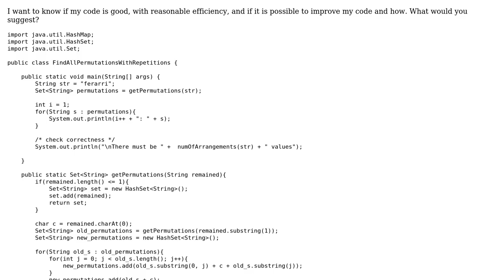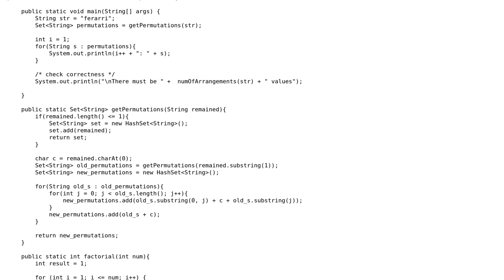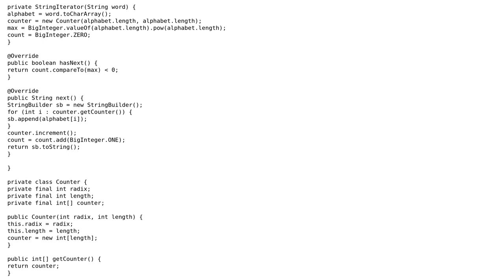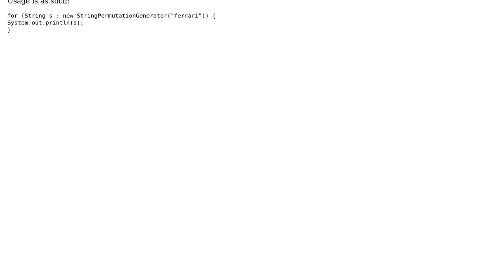Code Review: Generate all possible permutations from a string with character repetitions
With thanks & praise to God, and with thanks to the many people who have made this project possible! | Content (except music & images) licensed under CC BY-SA | Music | Images & others | With thanks to user YohanRoth user Jamal user BadAtMaths and the Stack Exchange Network Trademarks are property of their respective owners. You are responsible for your own actions.